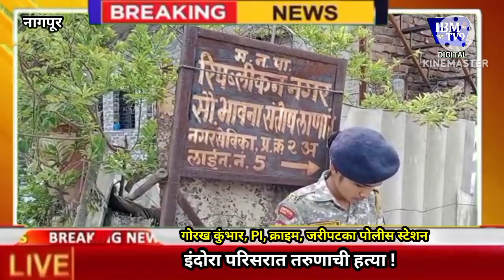नागपूर ब्रेकिंग न्यूज